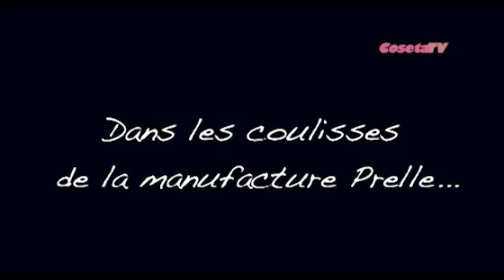Manu Prelle.flv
Vidéo réalisée à la manufacture Prelle de Lyon pour découvrir les coulisses du tissage dans la capitale française de la soie, quartier Croix Rousse.
Une réalisation Coseta prod.
Coline Benaboura